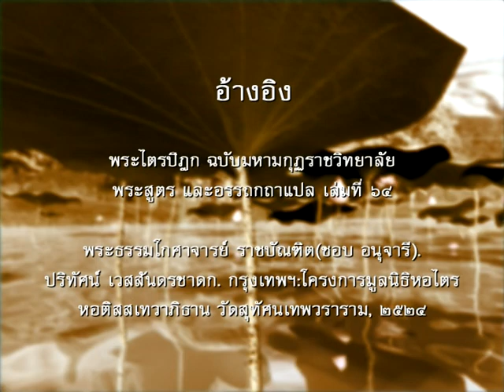10 พระเวสสันดร ตอนที่ 55